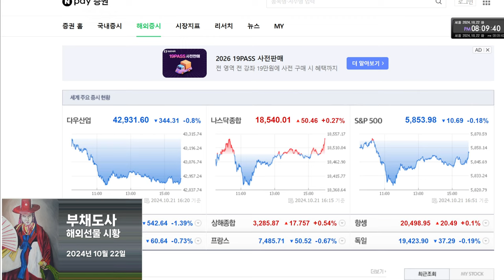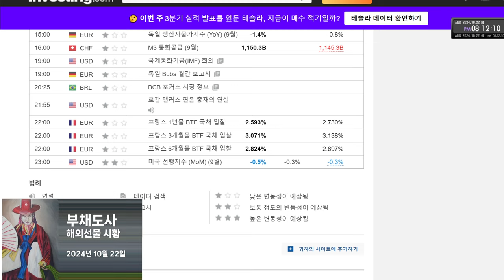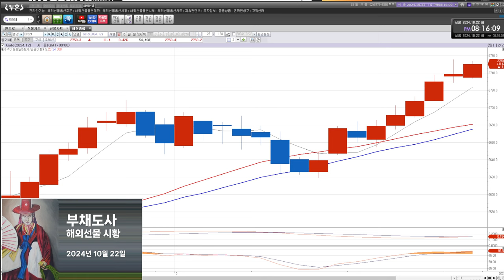부채도사 해외선물 10월 22일 오후 시황